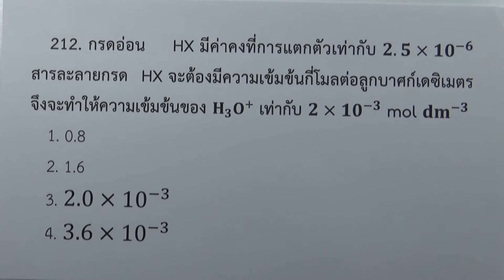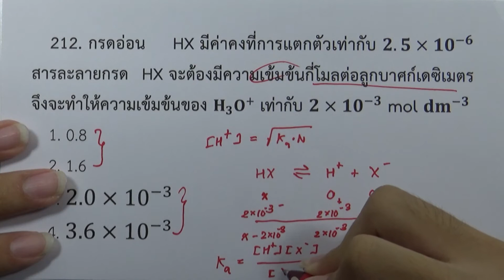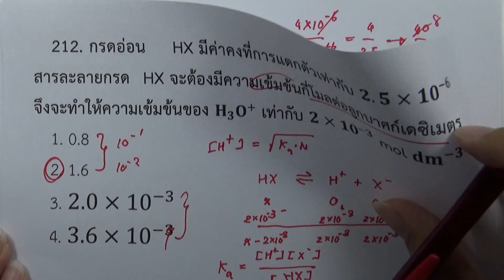โจทย์เคมี ม.ปลาย กรด-เบส : ข้อ212